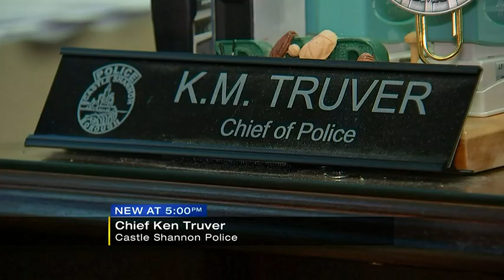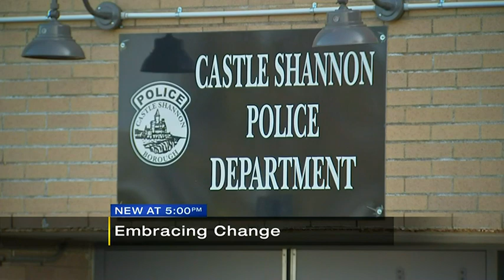Castle Shannon police department first in region to complete intervention training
A local police department is proud to have completed an intervention training program centered on keeping officers and community members safe. “We find it’s going to be very valuable,” said Castle Shannon Police Chief Ken Truver. “I think this is going to be the next big thing in law enforcement.”